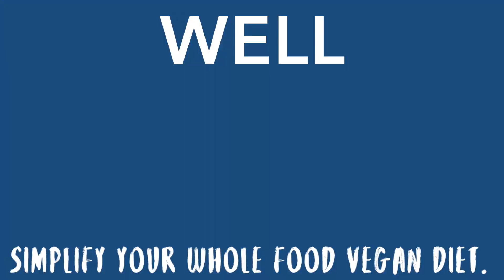Chef AJ's Cauliflower Bisque + FREE NHA MAGAZINE DOWNLOAD!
I have been on the board of the non-profit National Health Association for years and truly believe in their message of healthy living. They have been promoting our way of eating for 70 years!

YOUR MEMBERSHIP INCLUDES:
-Subscription to the Health Science quarterly magazine in hardcopy. As you'll see from the above free PDF, the magazine includes excellent information from the plant-based doctors we know and trust, free from advertising!
-PDF copies of all Health Science Magazine issues going back decades! In addition to the new hardcopy editions, you'll get access to download all previous digital copies of the magazine, an awesome value and an incredible library of knowledge!
-PDF copies of several hard-to-find books about healthy living, food, nutrition, fasting and more, from doctors and experts who have been spreading our message for generations!